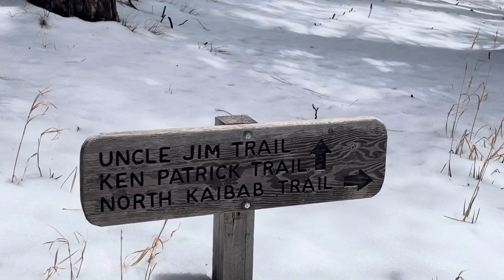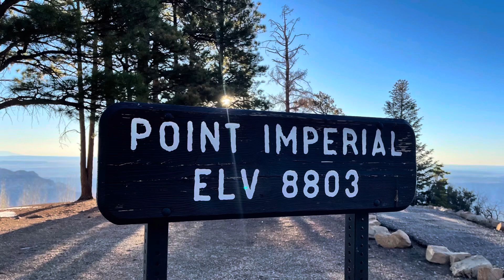Hayduke Return 2021, Day 14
North Rim Entrance Ranger’s Residence to Point Imperial